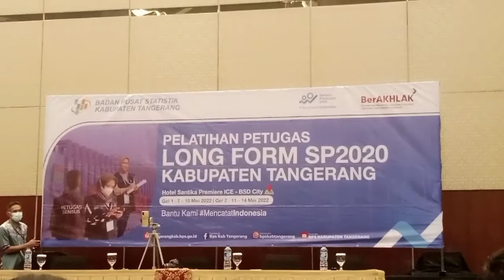PEMBUKAAN PELATIHAN SENSUS PENDUDUK LANJUTAN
________ASSALAMUALAIKUM________
WELCOME TO YOUTUBE MY CHANNEL
(BANG SURYA)

Pembukaan Pelatihan Sensus Penduduk Lanjutan SP 2020 BPS Kabupaten Tangerang, Yang Dilaksanakan Pada Rabu s/d Sabtu Tanggal 11-14 Mei 2022 Di Hotel Santika Premiere Ice BSD Serpong Tangerang Selatan Banten.

Agar Channel Ini Lebih Berkembang dan Semangat Lagi Memberikan Content

"Selamat Menonton"
Terimakasih.

________WASSALAMUALAIKUM________
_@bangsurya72